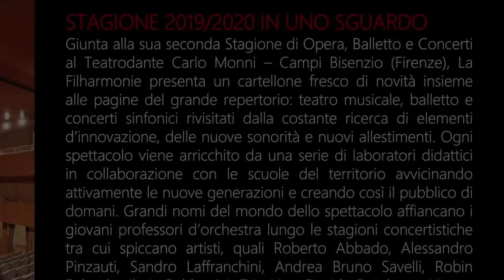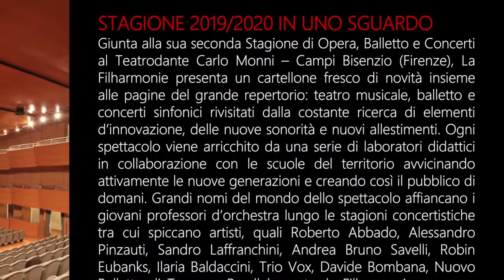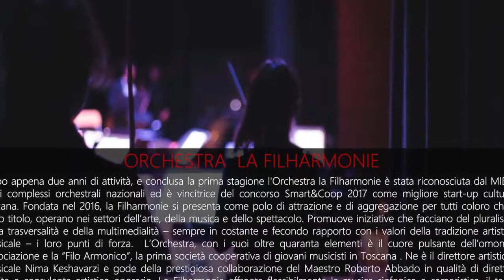Paolo Cognetti, Filharmonie, Radio3 (ITA)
Paolo Cognetti's conversation with Riccardo Giagni about La Filharmonie's program 2019/2020, broadcasted on Radio3 during Radio3 Suite on Nov 14, 2019